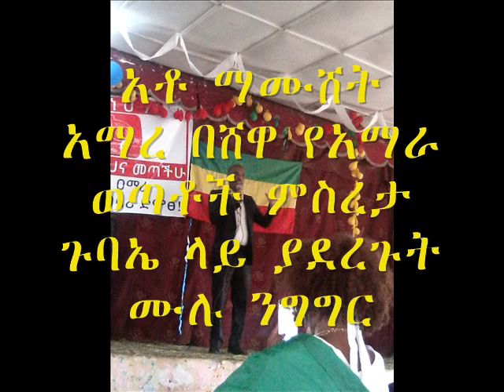አቶ ማሙሸት አማረ በሸዋ የአማራ ወጣቶች ምስረታ ጉባኤ ላይ ያደረጉት ሙሉ ንግግር